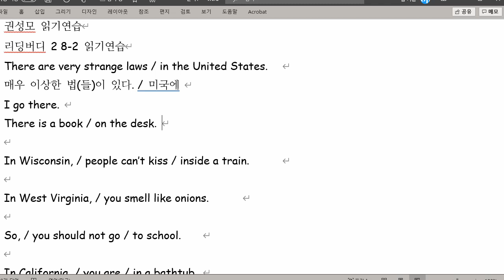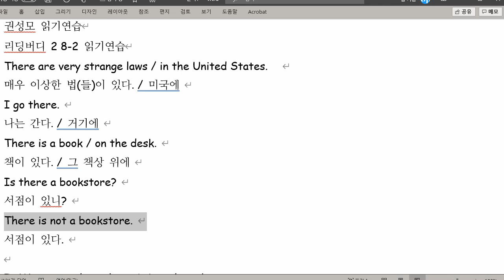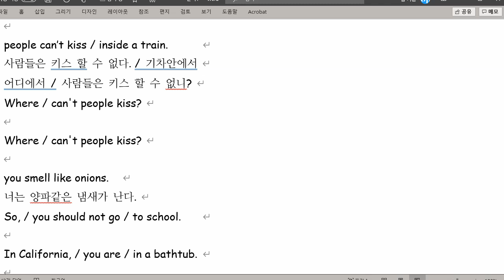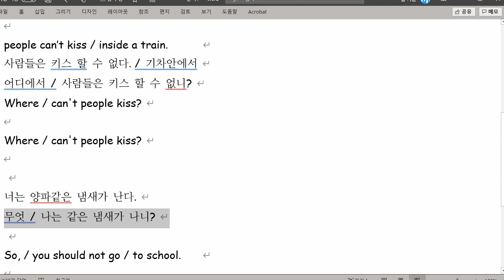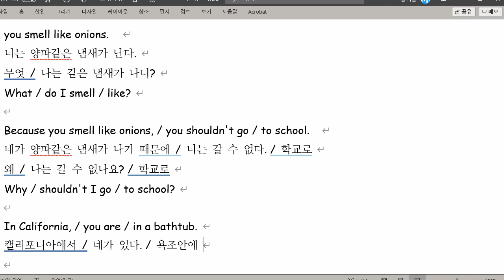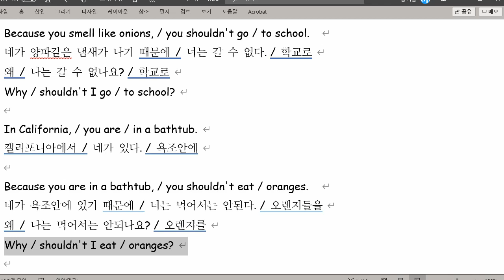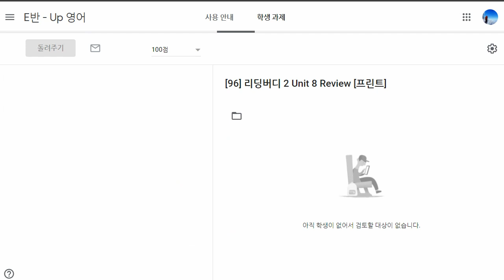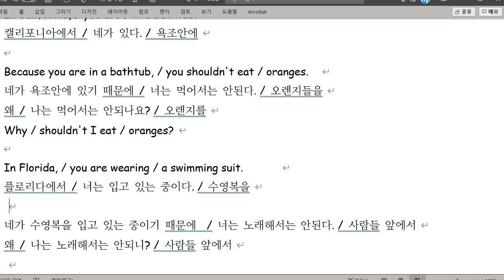권성모 2021 09 14 읽기연습 성취도 90